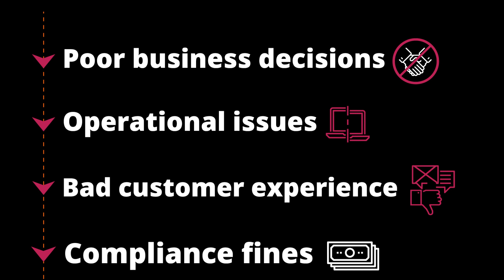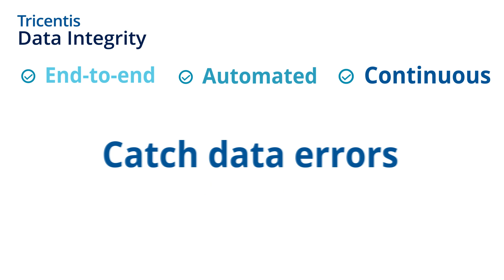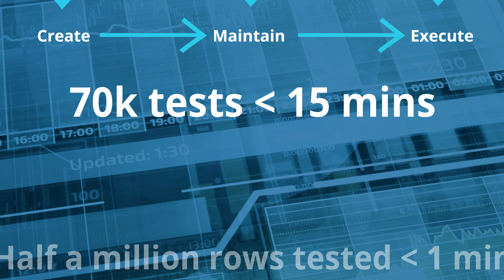Tricentis Tosca Data Integrity in a Nutshell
Learn the benefits of Tricentis Tosca Data Integrity in this brief explanation.